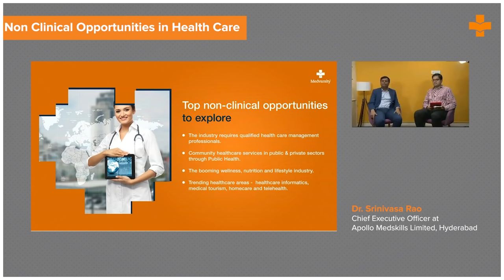Non clinical opportunities in health care | Dr. Srinivasa Rao | Medvarsity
With the rapidly growing demand for healthcare in India and the rise of the corporate hospitals, there is also a rapidly growing demand for hospital administrators and healthcare managers. There are multiple areas in the hospital where administrators are required for example, the finances, operations, insurance, quality management, etc. In addition to this, there is also a demand for healthcare technology, health informatics, medical tourism, home care, telehealth, etc.

In this video, Dr. Srinivas Rao, MBBS, MD (Internal Medicine), MBA (ISB), CEO at Apollo medskills Ltd, Hyderabad, talks about the various non-clinical opportunities that MBBS graduates can choose from.